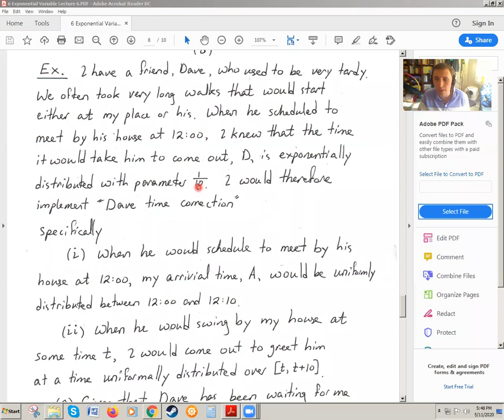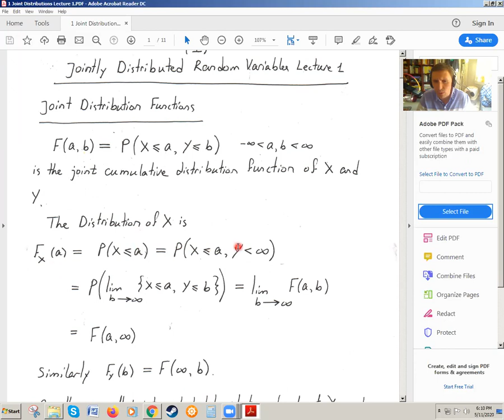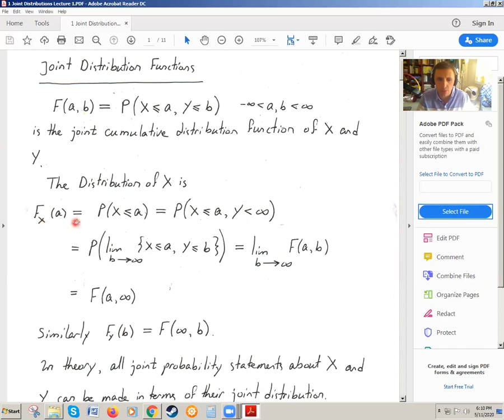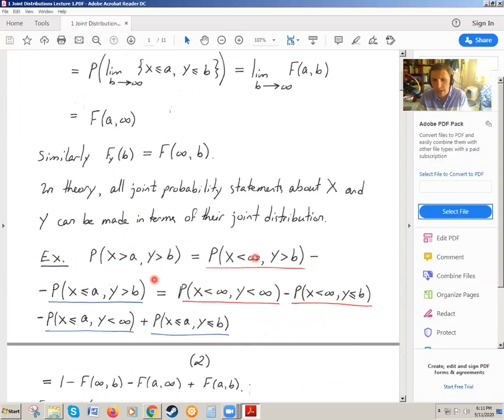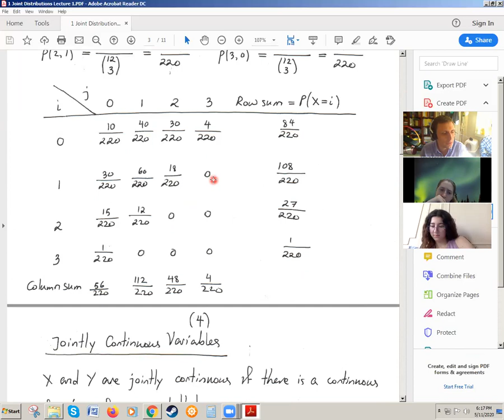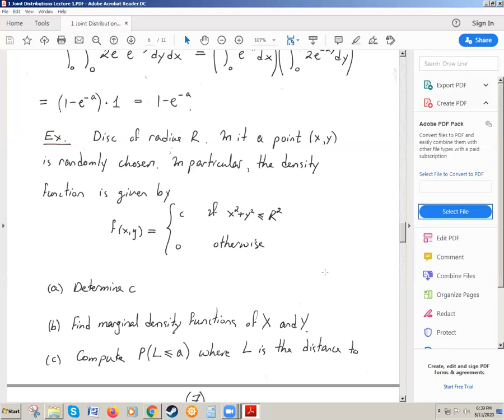Zoom Joint Distributions Lecture 1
We introduce the notion of jointly continuous random variables